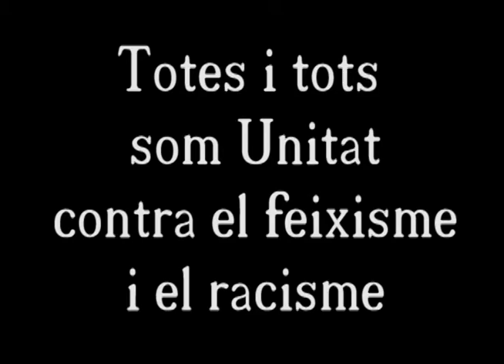David Karvala i la campanya "Totes i tots som Unitat contra el Feixisme i el Racisme"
El moviment social Unitat contra el feixisme i el racisme (UCFR) ha presentat, el diumenge, 22 de juliol, la seva campanya "Totes i tots som Unitat contra el feixisme i el racisme", La data escollida, 22 de juliol, el primer aniversari de la matança d'Oslo on un terrorista d'ultradreta va causar una massacre a Oslo i Utoya (Noruega), és una efemèride que vol recordar una vegada més el perill que representa l'auge progressiu de l'extrema dreta a Europa i també a casa nostra.
El lloc triat, Plaça Espanya, coincideix amb l'indret on durant les commemoracions de l'Eurocopa es van produir agressions racistes i exhibicions de símbols feixistes per part de grups vinculats al centre nazi del Clot, així com per regidors electes de PxC.
"Totes i tots som Unitat contra el feixisme i el racisme" rebutja l'intent de criminalitzar el moviment per part de l'extrema dreta, així com els atacs personals, agressions o vexacions a diversos membres d'UCFR. La campanya vol visualitzar la pluralitat i diversitat de les persones que donen suport a UCFR. Les i els signants a la declaració inclouen: Activistes socials: Arcadi Oliveras; Jordi Bonet de la Federació d'Associacions Veïnals de Barcelona; Javier Bonomi de Fedelatina; Ada Colau de la Plataforma d'Afectats per la Hipoteca; Javier Couso...Sindicalistes: Joan Carles Gallego de CCOO; Josep Maria Àlvarez de la UGT; Rosa Cañadell d'USTEC...Món de la cultura: el dibuixant, Carlos Azagra; el presentador de ràdio, Siscu Baiges Planas; l'actor, Juan Diego Botto; el cantautor, Cesk Freixas; l'actriu, Carme Sansa; l'autor, Matthew Tree...
Càrrecs públics i polítics: Oriol Amorós; Dolors Camats; Joan Herrera; Georgina Rieradevall... així com Josep Bargalló Valls, l'antic Conseller en Cap del Govern de Catalunya.